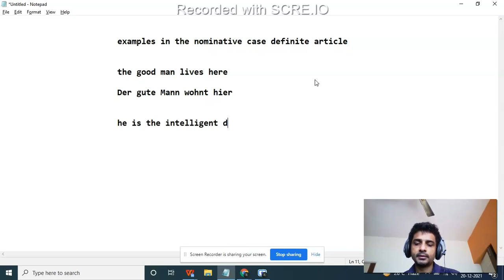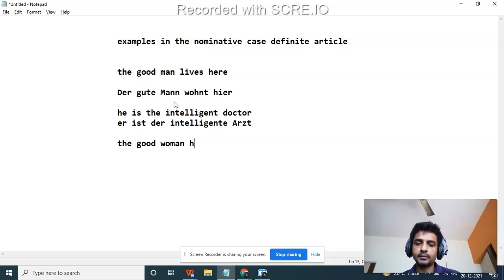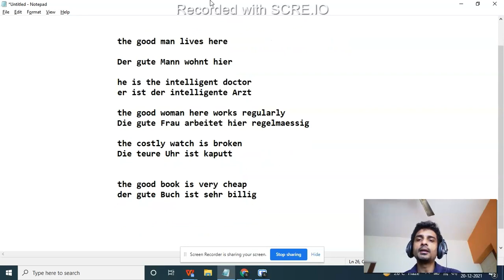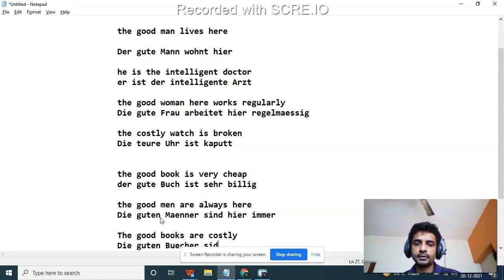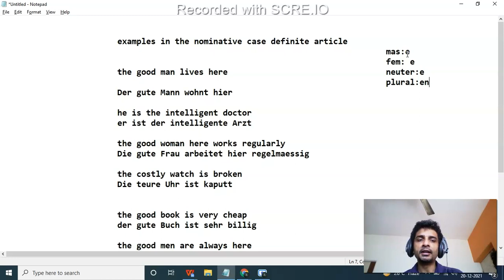Adjective endings definite article examples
Understand adjective endings German